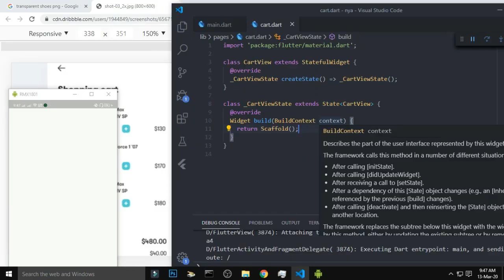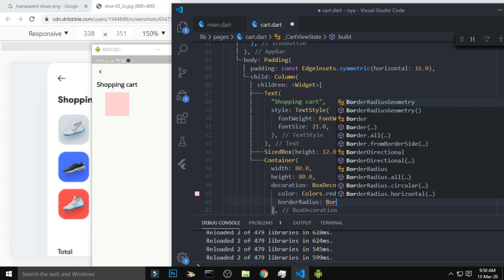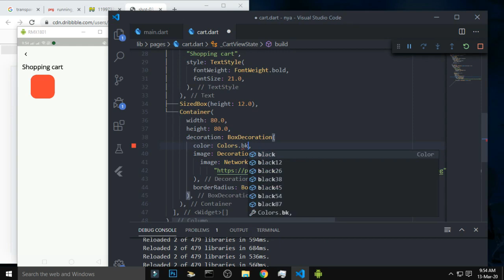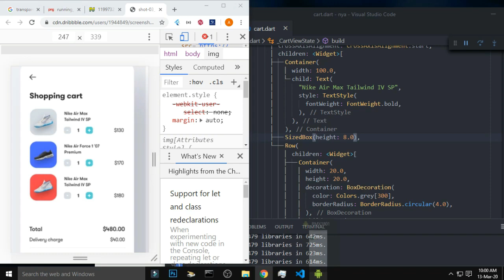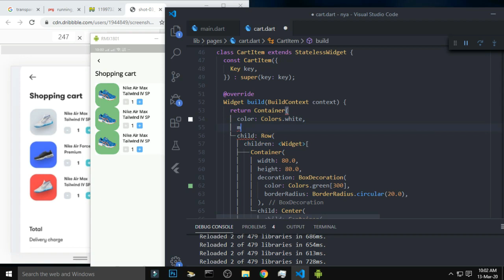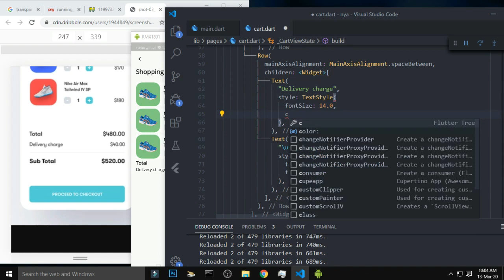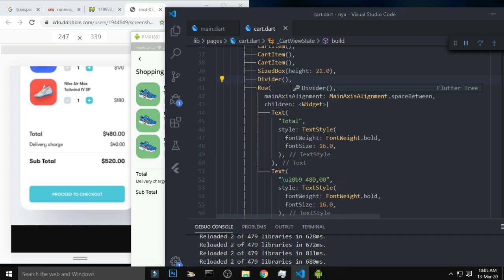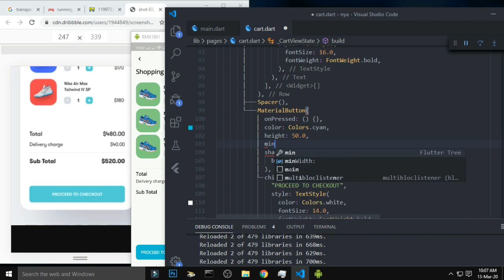Shopping cart app UI - Flutter Tutorial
About Flutter
Flutter is the Mobile SDK for cross platform, high performance with beautiful architecture for Android, IOS, Web and Desktop created by Google